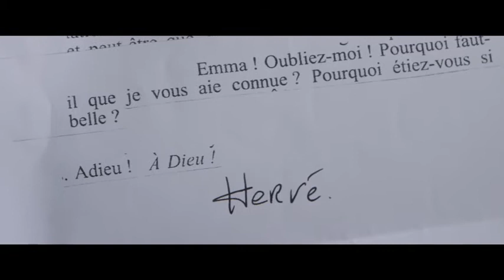Gemma Bovery (2014)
Gemma Bovery - Uscita 29 gennaio 2015

Un film di Anne Fontaine
Con Fabrice Luchini, Gemma Arterton, Jason Flemyng, Isabelle Candelier, Niels Schneider

Martin è un intellettuale parigino riciclatosi, più o meno volontariamente, come panettiere in un paesino della Normandia. Delle sue ambizioni di gioventù gli rimane una fervida immaginazione e una passione mai sopita per la grande letteratura, in particolare per le opere di Gustave Flaubert. Questa passione si risveglia quando una coppia di inglesi, dai nomi curiosamente familiari, si trasferisce in un rustico nelle vicinanze. I nuovi arrivati si chiamano Gemma e Charles Bovery, e persino i loro comportamenti sembrano imitare gli eroi di “Madame Bovary”. Martin si prodiga affinché il destino della coppia non segua la stessa trama, ma la bella Gemma Bovery non ha letto i classici della letteratura e intende vivere la propria vita come più le piace…